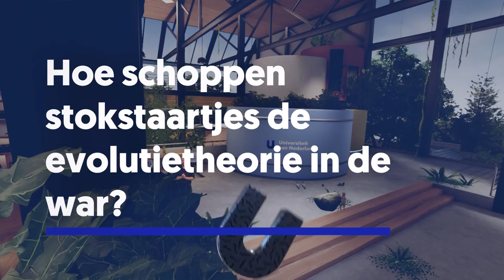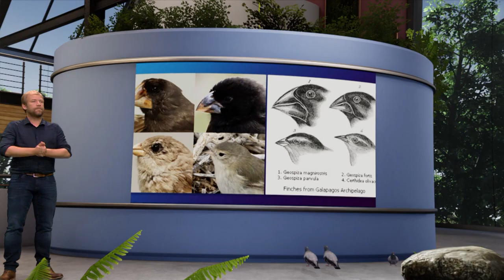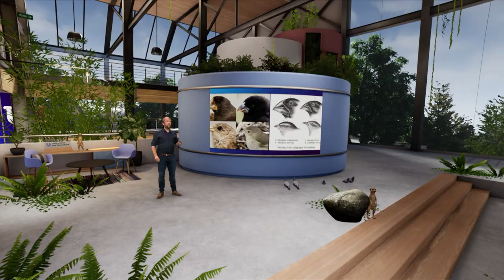Hoe schoppen stokstaartjes de evolutietheorie in de war?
Wist jij dat grote vissen ook naar de tandarts gaan en dat sommige dieren ook babysitters hebben? Fenomenen die niet helemaal rijmen met Darwins evolutietheorie. Evolutionair bioloog Sjouke Kingma (Wageningen University & Research) vertelt hoe dit zit.